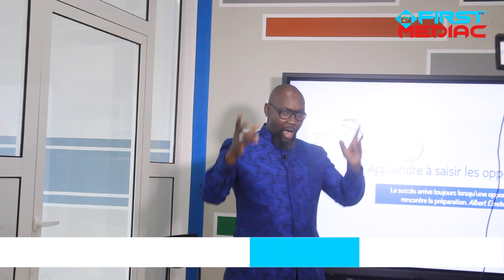Master class: les 21 secrets de la réussite selon l'Enseignant Chercheur Antonin Idriss Bossoto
Antonin Idriss Bossoto, Enseignant chercheur à l'Université Marien NGOUABi a animé une master class, le dimanche 26 novembre 2023 à Brazzaville, avec pour thème: Les 21 secrets de la réussite .
Des astuces qui se sont articulés autours des approches synergiques avec une forte interaction, avec les participants. Notamment sur comment réussir et vivre ses rêves; construire ses objectifs et découvrir les grands principes de la réussite .

Basé sur des témoignages, expériences et sur les critères de développement personnel, au sortir de cette master class, les langues se sont déliés. Cette activité leur a permis de retrouver la confiance et la détermination pour accéder à la réussite.

Ce défis auquel tout un chacun de nous reste confronté à savoir la réussite, est un challenge dont il faut saisir les opportunités. sur ce, il est important de se frayer un chemin en intégrant un réseau d'informations fiable, développer et entretenir des relations, ne jamais procrastiner mieux vaut apprendre à conceptualisé son état d’esprit afin d’atteindre ses objectifs.